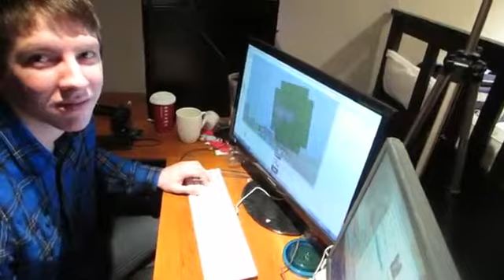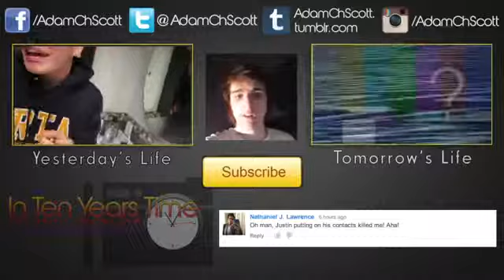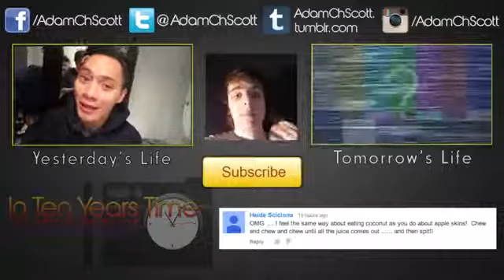A Young Man's Anxiety Disorder (Age 20-029, Day 0029)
LIFE QUESTION of TODAY: How do you deal with anxiety? And if you don't have it, how do you deal wit everyday stress? What is your favourite stress reliever?

Today started off excellently. Woke up, ate hard boiled eggs, and had many laughs with my best friend, Jake. However, as it always seems to, my anxiety disorder (GAD - Generalized Anxiety Disorder) rears its ugly face and ruins a good day. My anxiety and OCD (Obsessive Compulsive Disorder) are directly due to my emetophobia (fear of vomiting). I have gone through these panic attacks since I was 11 years old, and I can tell you that it definitely gets better through therapy over the years I have been able to learn how to cope with the disorder by myself through meditation. Anxiety is a very REAL
mental illness. We who suffer from it are NOT just looking for attention. It is as real as the common cold, but just because you can't see it, doesn't mean its not there.

...and also my CREATIVE CHANNEL

...Also, Find Me on The Social Medias (I FOLLOW BACK, YO!)...

**Leave a comment on this video to have it featured in tomorrow's endslate!

My name is Adam Christopher Scott and I love YouTube. In fact, I am uploading a video to YouTube everyday for TEN YEARS.

The vlogs all started when I turned 20 on December 10th 2013, and will continue until I turn 30 on December 10th 2023! That's right! I am documenting my twenties!

So, it would be greatly appreciated if click that SUBSCRIBE button, and SHARE these videos on the social medias with your friends, family, coworkers, enemy, and you know... basically anybody who is around :P By doing this, together we will SPREADTHECOLLECTIVE.

And if you are still reading this, you are part of an elite group within the collective that has a special place in my heart!

"See you in another life, brother!"
- Desmond Hume, LOST